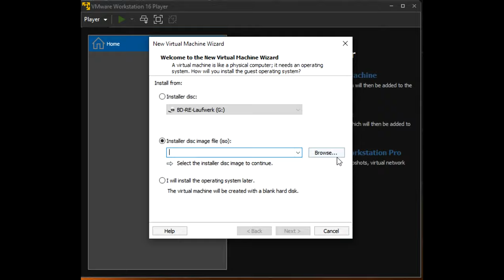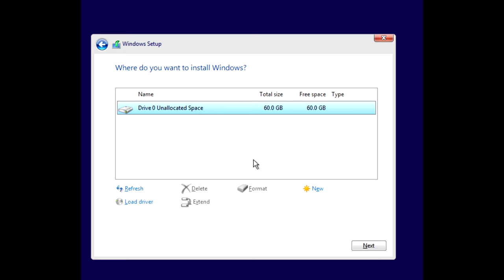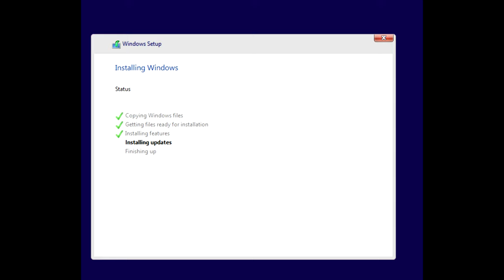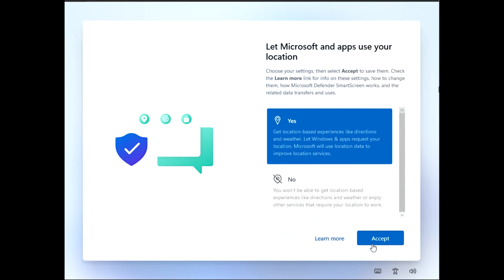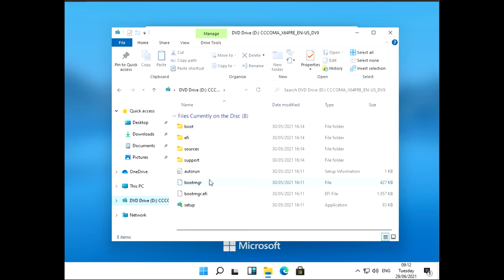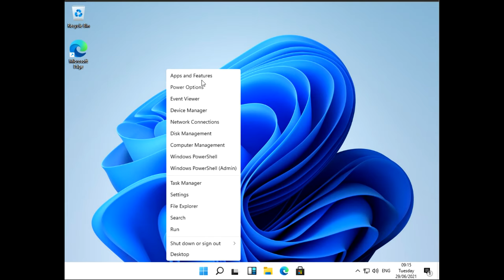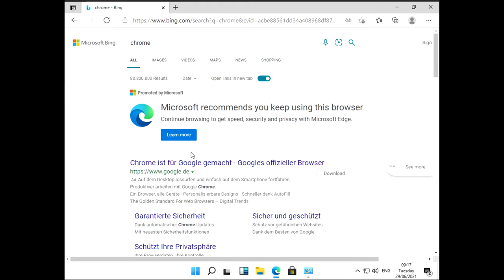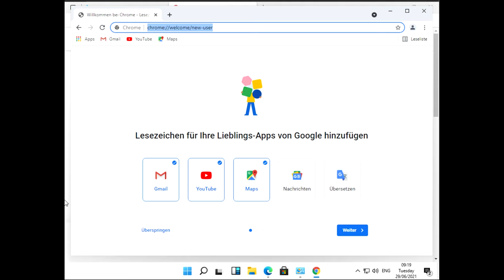Giao Dien cua Windows 11